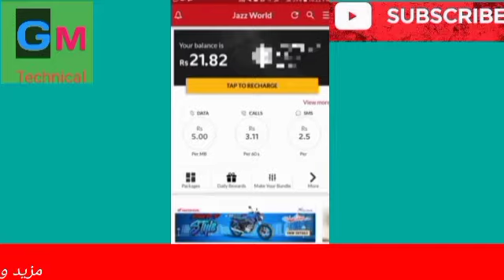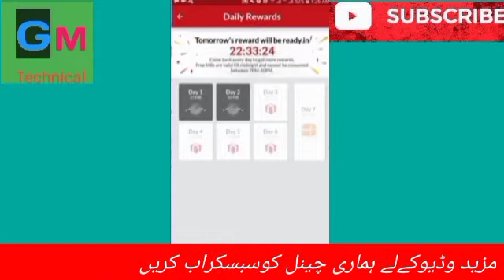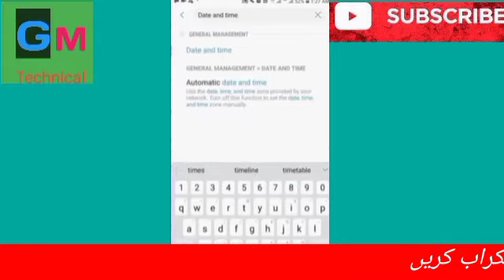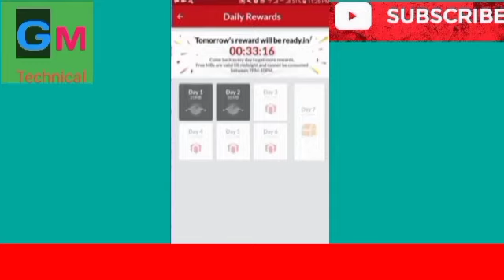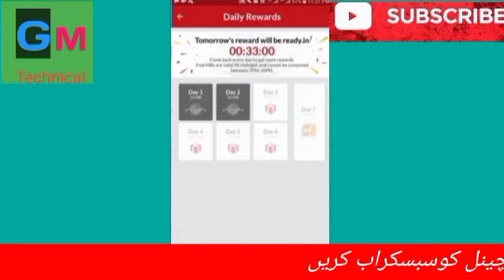jazz_world_app_free_internet_2022_|_Jazz_World_App_Se_Unlimited_Free_MB_Lene_Ka_Tarika